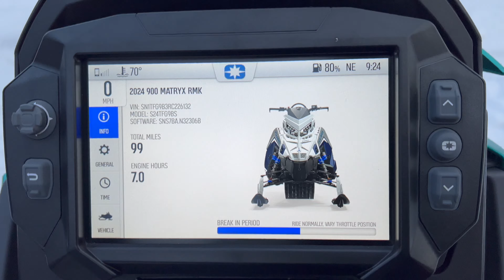Khaos 9R 325 Ride and Review \\ Comparison with 850 and 800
Today we compare the new Polaris Khaos 9R 325 to a Khaos 850 165x275 and an 800 Pro-RMK 155.

 Was the new 9R worth the huge difference in price over the 850 Khaos?

00:00 Intro
02:49 Trail Ride
07:16 Basin - Main Area
11:38 Tipover
17:06 Stuck
25:22 Jason's Mountain Bistro
27:12 9R Wide Open Hill Climb
36:17 800 Pro-RMK
39:30 Talking about the 9R
40:56 Riding the 850 Khaos
45:49 Back on the 9R
48:51 Lake Donuts
59:52 850 Overheating
01:02:58 Final Thoughts

Winter Snowmobiling
Mountain snowmobile riding